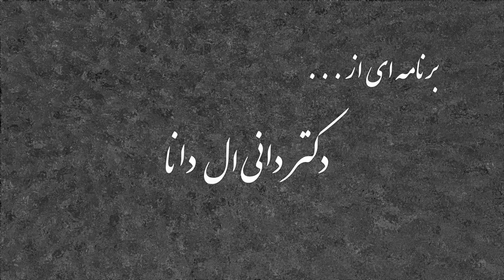گارد جاویدان شاهنشاهی ایران ( سخنان یک سرباز راستین ) ـ برنامه ی نهم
گارد جاویدان شاهنشاهی ایران ( سخنان یک سرباز راستین ) ـ برنامه ای از دکتر دانی ال دانا ـ برنامه ی نهم
سربازان آیین پادشاهی ؛ سیمای پادشاهی ایران